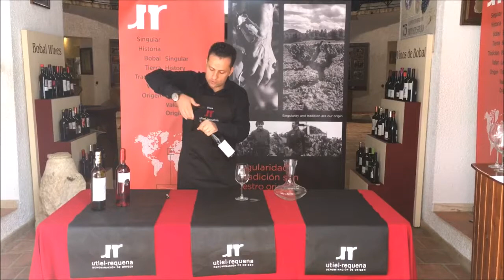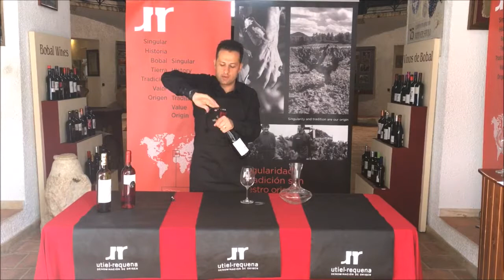3. Cómo realizar el servicio del vino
Con estos consejos aprenderás de manera sencilla como realizar el servicio de un vino